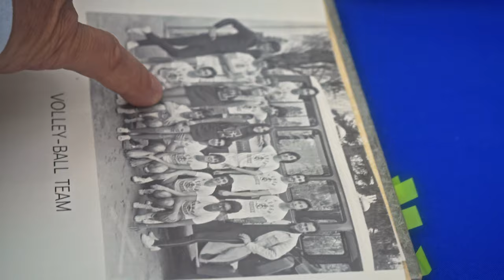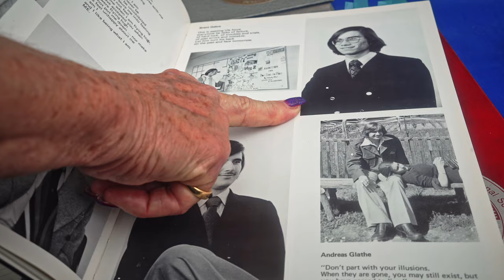CDL Alumni Reunion June 2023 • Collège du Léman - Geneva